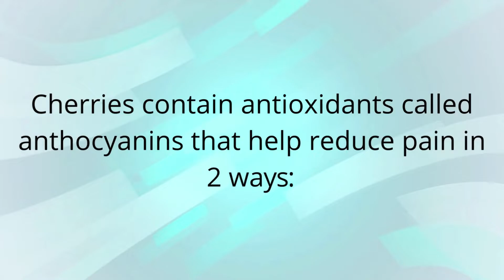Easy Tips to Reduce Pain# 1 – Eat Cherries | ElectroMedical Technologies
Cherries are more than just a delicious fruit, they can also help reduce pain.

Cherries contain antioxidants called anthocyanins that help reduce pain in 2 ways: blocking inflammation and by inhibiting pain enzymes.

One study showed that drinking cherry juice twice a day for 21 days reduced the pain felt by people with osteoarthritis, and blood tests showed they experienced significantly less inflammation.*

Experience a breakthrough in pain relief with WellnessPro+®, a safe and effective bio-electrotherapy system that delivers micro-currents to relieve, chronic, intractable post-surgical or post traumatic acute pain, with the simple push of a button